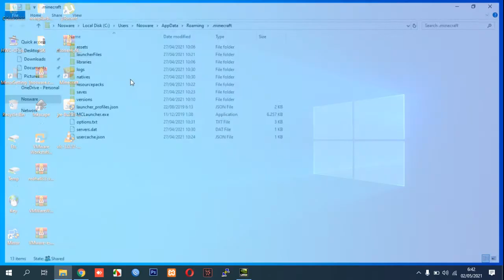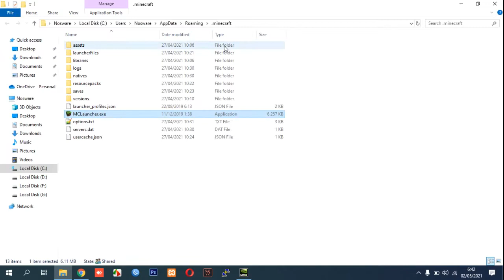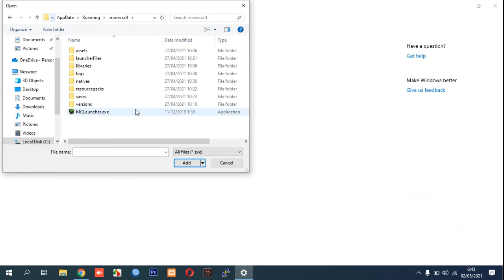How to set a game to high priority windows 10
Tutorial how to set a game to high priority windows 10.